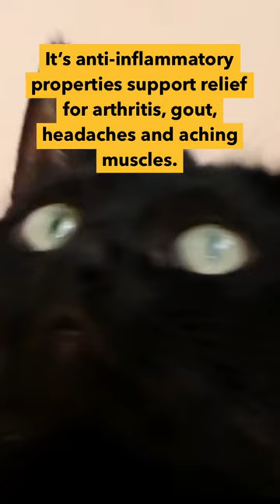It's Not Just For Cats (AMAZING Ingredient! 🌿)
"Wellness Reimagined" | Bloomble is a vertically integrated health & wellness platform with a primary focus on cannabis (Retail products, raw manufacturing materials and services, etc.). Bloomble offers an extensive catalog while maintaining, and oftentimes beating the competitive market prices. Followthebuzz and join us on our journey! We appreciate you.